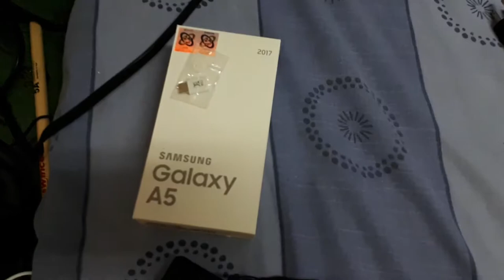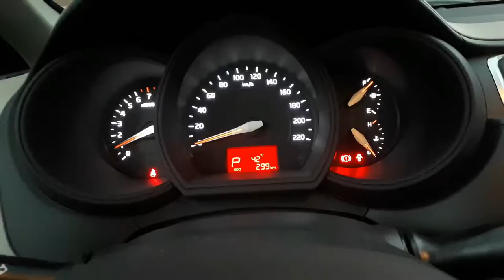Fathers Day / Last Day sa Saudi | Vlog 0097